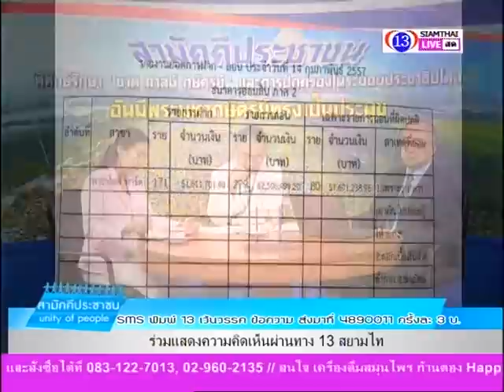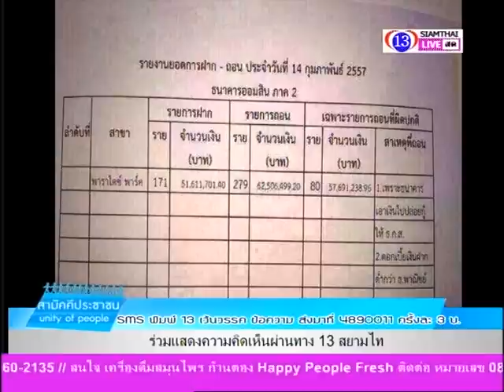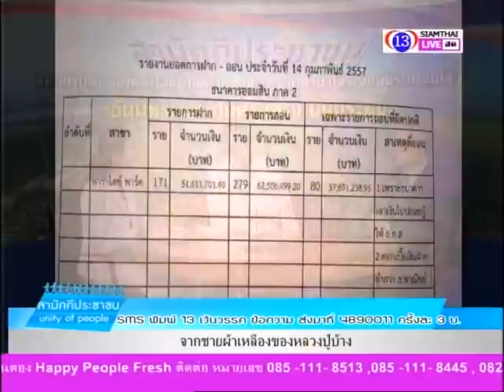สามัคคีประชาชน 16 02 57 P1